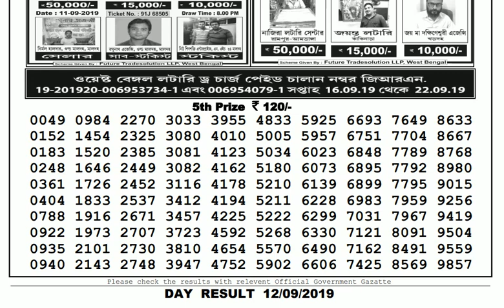Lottery Live I Lottery Results I Sombad Lottery 11.55am 04.00pm 08.00pm gdn